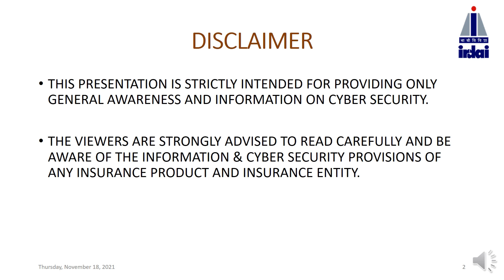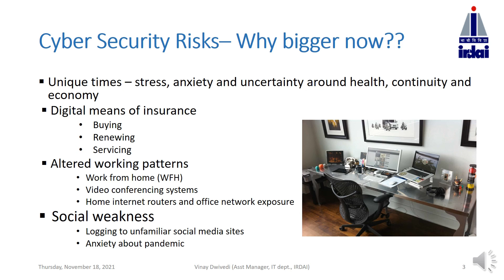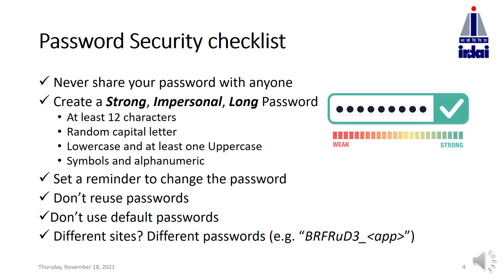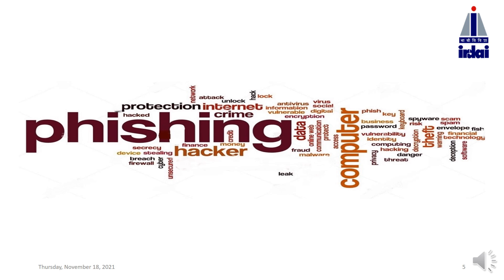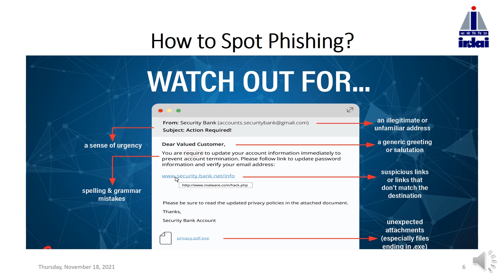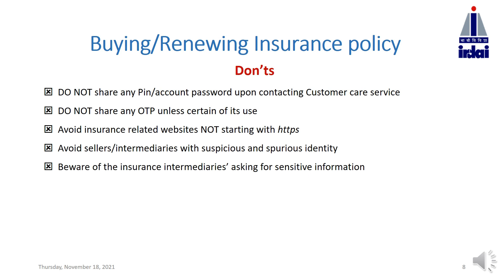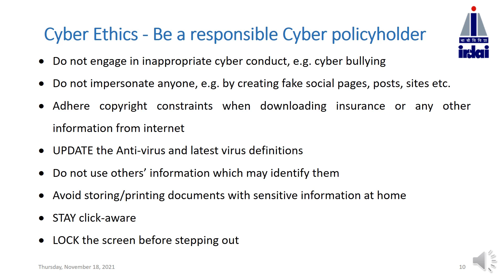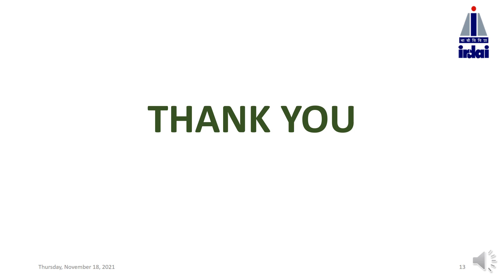Cyber Awareness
This video promotes Cyber Awareness and cyber hygiene practices to safeguard against frauds/phising/smishing.